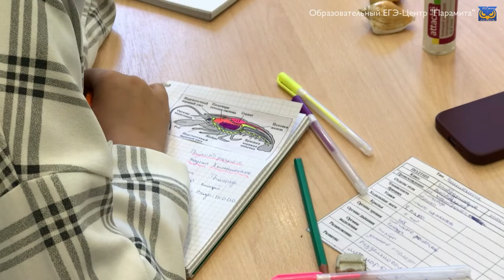Летняя Школа "Парамита". Биология. Зоология: Паукообразные.